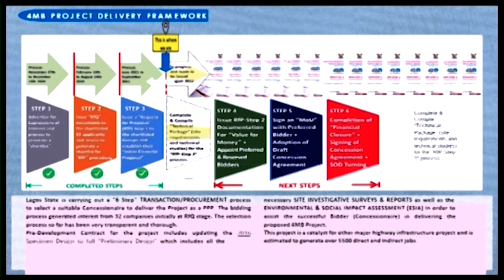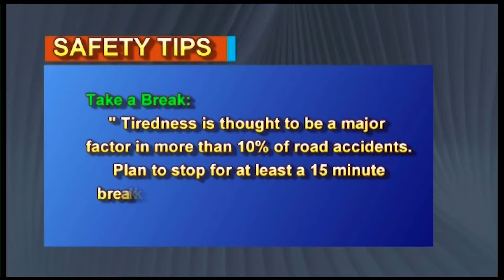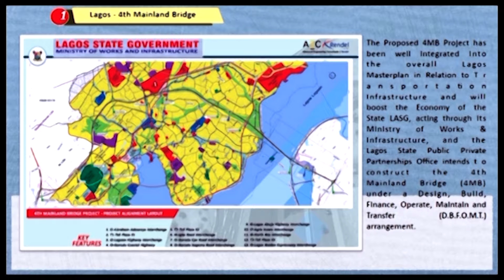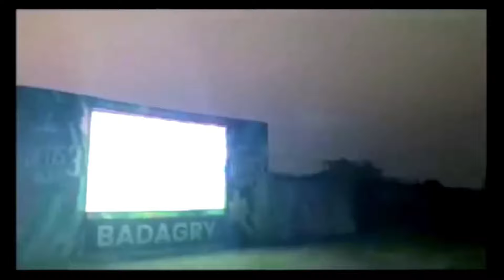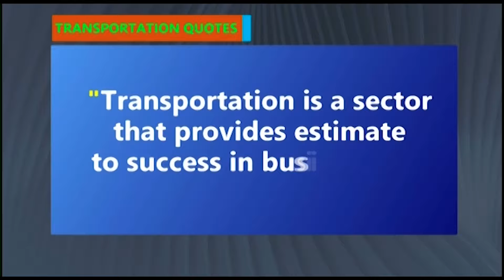LAGOS TRANSPORTATION AGENDA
Last week we treated the Topic! 'LAGOS BLUE RAIL MASS TRANSIT - What Impact on End-Users & on Lagos Transport Ecosystem?" And this week we will be looking at the Topic: THE BLUE RAIL LINE OPERATIONS IN LAGOS: TRAFFIC IMPACT AND ECONOMIC VALUE, our
Guest: ENGR. ABIMBOLA AKINAJO ( MD/CEO. LAMATA), shed more light on what the  Stakeholders and the users of the Blue Rail services should expect as they are committed to Improved Service Delivery  to Lagosians. Just join us on this week's edition of the programme to hear more from our Guest. Happy Viewing.